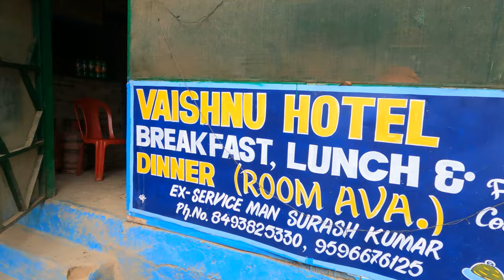The less explored routes of Jammu and Kashmir | Padri Pass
Padri Pass is a interstate link on Bhaderwah-Chamba National Highway and it is about 41 km from Bhaderwah. To reach Padri Pass, you will have to reach Bhaderwah first and to reach Bhaderwah, you can either board a shared taxi or a bus to Bhaderwah from Jammu Bus Stand which would take 6-7 hours from Jammu, then from Bhaderwah you will have hire a taxi to reach Padri Pass. The road is quite easy to navigate or you can take help of locals.

This video is our day 2 journey which we started by visiting a Shiva Temple in Jai valley and after that we decided to visit Padri Pass. After a ride of 3 and half hours, we reached Padri Pass. We have to face light rainshower throughout our journey but when we reached Padri Pass, it was snowing there, we spent almost an hour at Padri pass and there we got accompany of two youtubers @seekwiithsagarr  and @Himachali.Traveller Also, while coming back snowfall get faster and then we decided to stop at a small hut which was about 2 km from the Padri Pass. There we lit up fire and made tea for ourself, we thought that the snowfall will stop but didn't, eventually we stuck there for 2 hours and then we thought that we should make a move otherwise we will stuck here. We started moving slowly,  I was riding my scooty at the speed of 10-20km/h because of the fog and also it was getting dark. It was so difficult but still somehow we reached Bhaderwah and took a hotel room. This was the most dramatic and dangerous experience I had in my entire life.

Other playist links

Gas stove
Gas Canister
Wildcraft Rucksack
Hiking Head Torch

Go pro 9
Tripod stand
Go pro Monopod Grip Tripod Foldable Selfie Stick